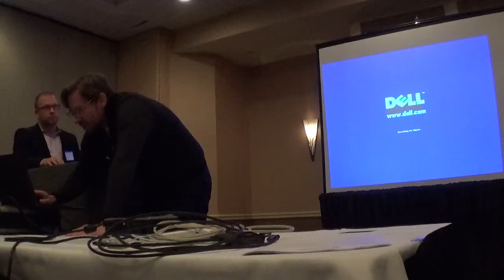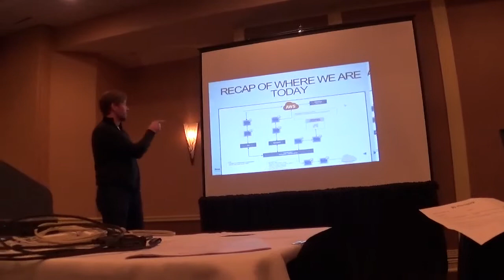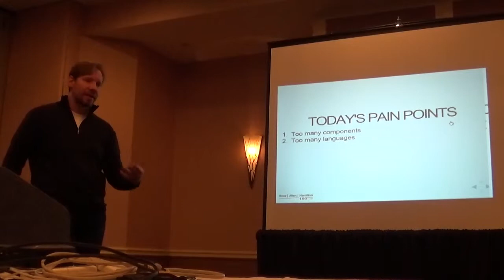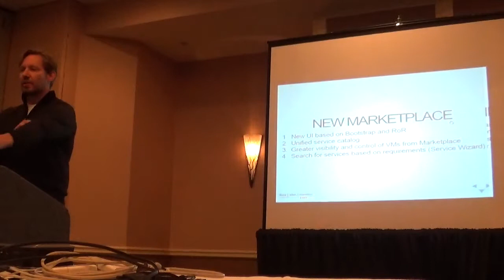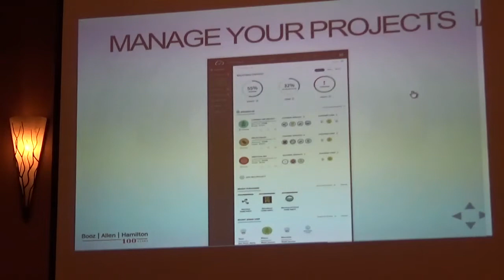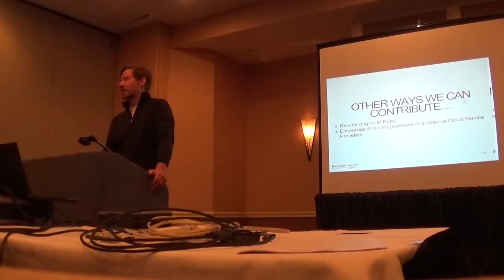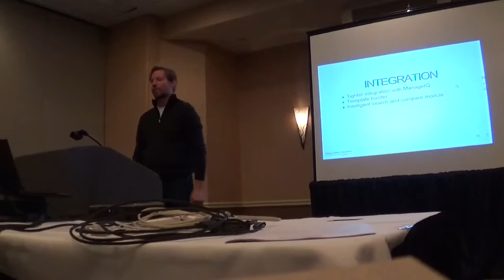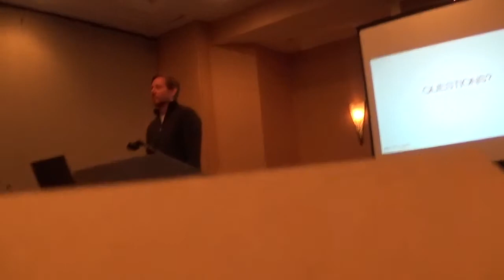Design Summit - "Jellyfish" Roadmap - Chris Hample, Munjeet Singh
This presentation is about the roadmap for the recently released Jellyfish cloud broker, which utilizes ManageIQ for the backend.